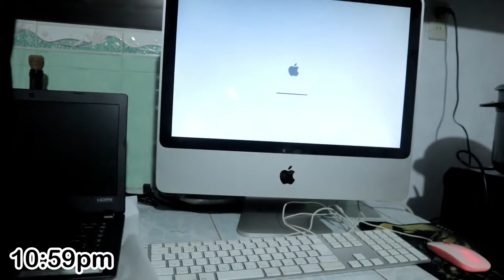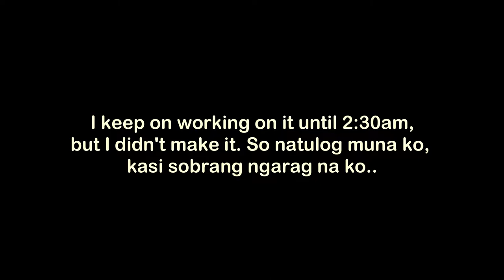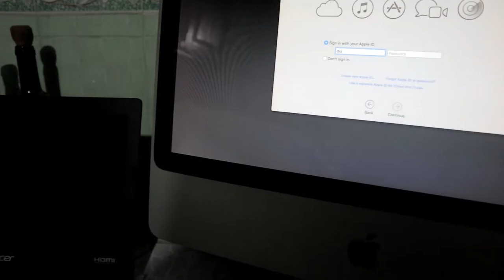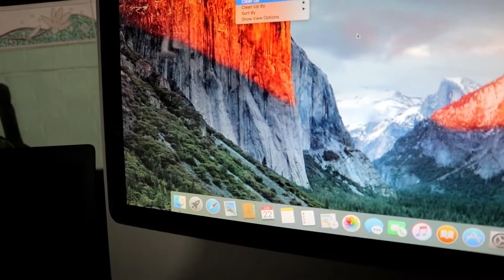I TRIED FIXING MY IMAC OS X! GALAWANG INFOTECH NAAYOS KO NAMAN BA?!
Name: Chatty Anne
Address: Umangan
City: Aliaga
Province: Nueva Ecija
Post code: 3111
Country: Philippines
*FAQs*
CAMERA USED:
Canon m100

xoxo,
Chatty